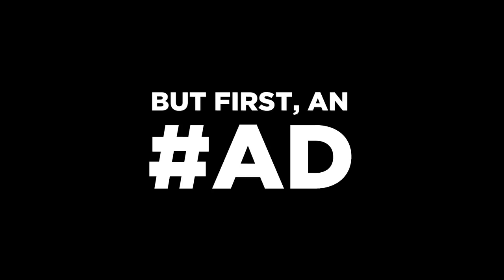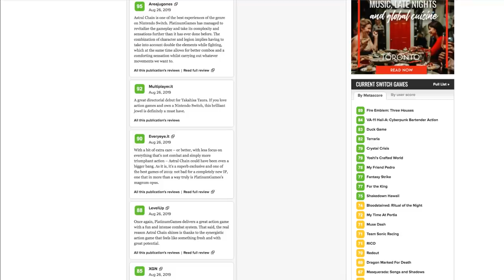Guide to all the New Nintendo Switch Exclusive Games Coming Soon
There's so many new games that have been announced for release on the Switch that it's hard to keep track. There might even be some from a Nintendo Direct that you've forgotten about. Don't worry, we'll wrap them all up for you.

Astral Chain
Daemon X Machina
The Legend of Zelda: Link's Awakening
Luigi's Mansion 3
Pokemon Sword
Pokemon Shield
Animal Crossing: New Horizons
Metroid Prime 4
eCash - Nintendo eShop Gift Card
Nintendo Switch Console

(づ￣ ³￣)づ  (___)___)